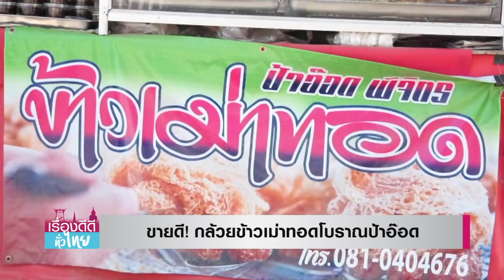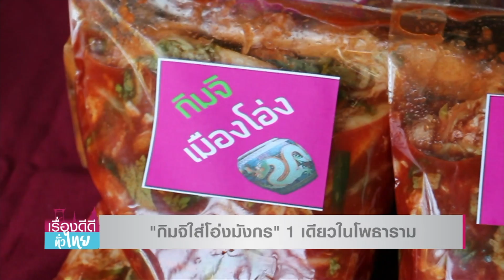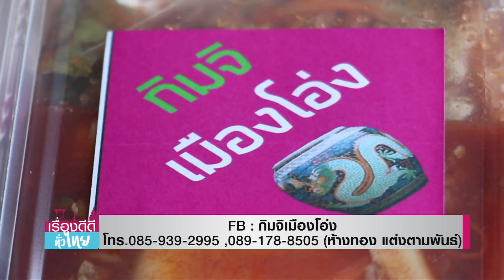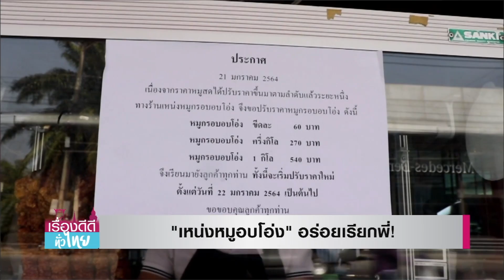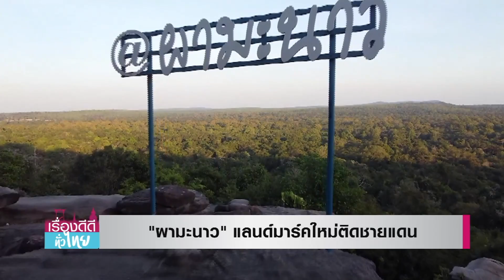LIVE!! เรื่องดีดีทั่วไทยวันเสาร์ที่ 30 มกราคม 2564เวลา 10.30-11.00 น.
LIVE!!

- "แม่นิยม" ตำนานข้าวหลามหนองมน จ.ชลบุรี
- "กิมจิใส่โอ่งมังกร" 1 เดียวในโพธาราม จ.ราชบุรี
- "ผาสามเกลอ" อันซีน อ.ครบุรี จ.นครราชสีมา